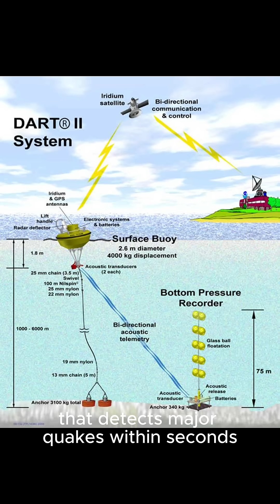How Japan’s Technology Outsmarts Earthquakes and Tsunamis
Japan faces over 1,500 earthquakes every year — but it’s also home to some of the most advanced disaster prevention technology in the world. Discover how Japan’s early warning systems, bullet train safety tech, and rapid alerts save thousands of lives from earthquakes and tsunamis. A story of innovation, resilience, and how technology turns disaster into survival.